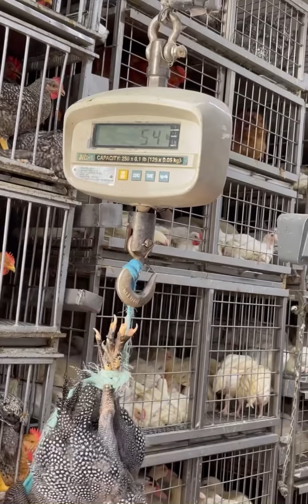৪৭০০ টাকা দামের কবুতর(vs)১৭০০ টাকা দামের চীনা মুরগি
৪৭০০ টাকা দামের কবুতর(vs)১৭০০ টাকা দামের চীনা মুরগি